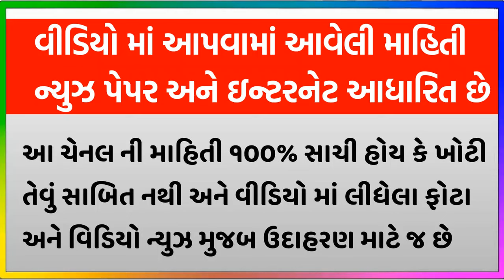ઉત્તરાયણ ના પેલા જ ચાઈના દોરી થી થયું આવું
kite festival